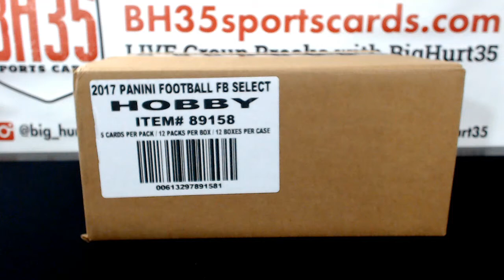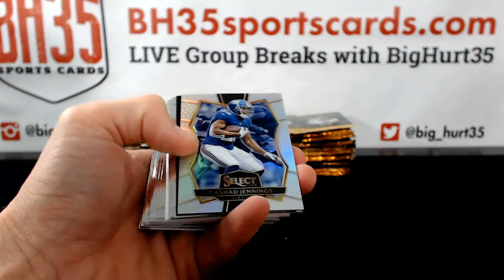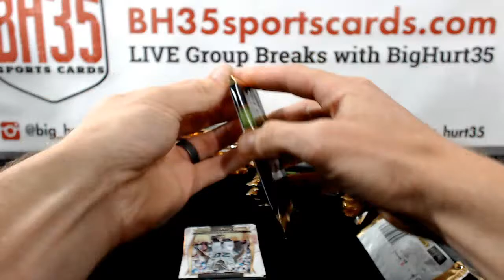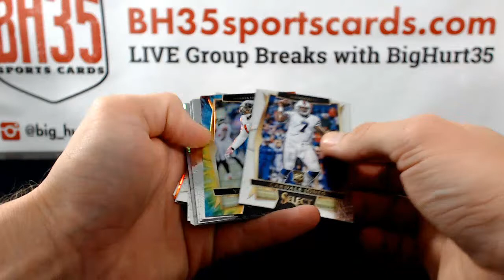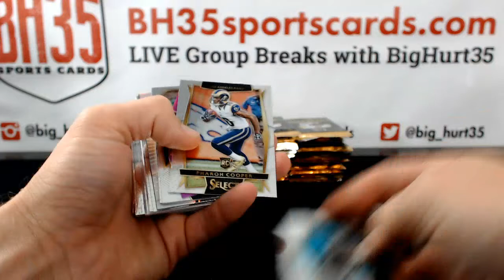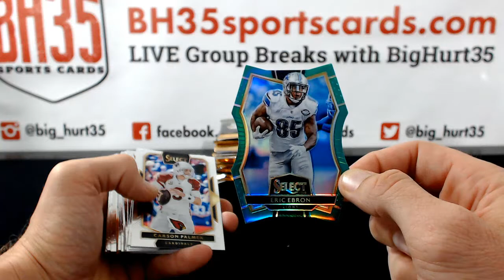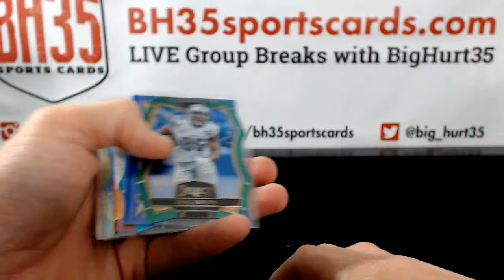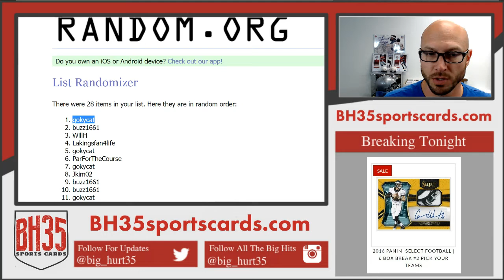2016 Panini Select Football | 6 Box Break #5 Random Teams